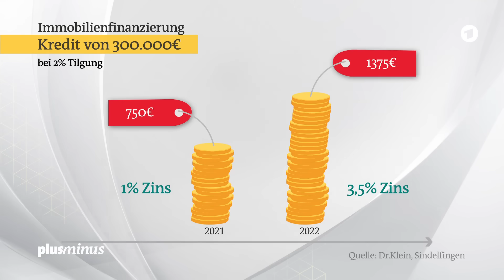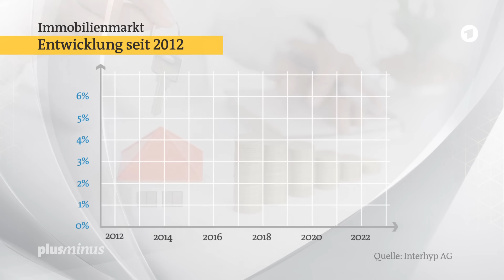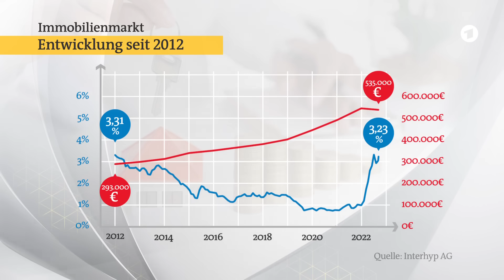Geplatzte Immobilienträume - wenn Häuser kaum noch zu bezahlen sind | Plusminus SWR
Seit Anfang dieses Jahres haben sich nun auch die Zinsen für Baukredite mehr als verdreifacht. Selbst Gutverdienende können ein Eigenheim kaum mehr finanzieren. Experten warnen vor den Folgen.

Dieses Video ist eine Auskopplung aus der vom SWR verantworteten ARD-Plusminus-Sendung vom 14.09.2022. Die ganze Sendung gibt es in der ARD-Mediathek

STEIGENDE BAUZINSEN
Seit Jahren steigen die Preise für Wohnimmobilien. Nun haben sich seit Anfang des Jahres auch die Zinsen für Baukredite mehr als verdreifacht. Die EZB ist laut Prof. Thomas Meyer, Volkswirt beim Finanzdienstleistungsinstitut Flossbach von Storch, aufgrund der Inflation dazu gezwungen, die Zinsen anzuheben. “Und das trifft natürlich dann denjenigen, der jetzt in Immobilien investieren möchte, der Wohneigentum kaufen möchte. Der wird jetzt von dieser Entwicklung praktisch eingeholt.“

HOHE PREISE UND HOHE ZINSEN
Wer  für die Finanzierung seiner Immobilie einen Kredit von 300.000 Euro benötigt, zahlte vor einem Jahr bei einem Zinssatz von einem Prozent noch eine monatliche Rate von 750 Euro. Heute müsste man für einen solchen Kredit bei einem Zinssatz von 3,5 Prozent 1.375 Euro monatlich berappen. Viele der sicher geglaubten Finanzierungen sind damit nicht mehr zu realisieren, sagt der Immobilienexperte Prof. Steffen Sebastian.

Die hohen Zinsen gefährden immer mehr Bauvorhaben. Dabei waren die Zinsen in der Vergangenheit schon deutlich höher. In den 80er-Jahren zahlte man mehr als 10 Prozent. In den vergangenen 10 Jahren allerdings sanken die Baukredit-Zinsen bis unter ein Prozent. Das ließ die Nachfrage nach Immobilien enorm ansteigen. Die Preise explodierten. Heute trifft nun ein hoher Zins auf immer noch hohe Immobilien-Preise. Und daran scheint sich so schnell nichts zu ändern.

EIGENHEIM NICHT MEHR ZU FINANZIEREN
Finanzexperten gehen von weiteren Zinserhöhungen aus. Durch hohe Immobilienpreise und steigende Zinsen ist ein Eigenheim auch für Gutverdienende kaum mehr zu finanzieren. Immer mehr Menschen müssen ihr Eigenheim-Vorhaben beerdigen. Denn auch Bau- und Materialpreise steigen massiv.

„Plusminus“ zeigt Familien, deren Traum vom Haus nun platzt und Bauherren, die um die Fertigstellung ihres Eigenheims bangen. Experten warnen vor einem neuen Generationenproblem im Immobilienmarkt.

Filmautor: Sigrid Born, Jörg Hommer
Bildquelle: SWR